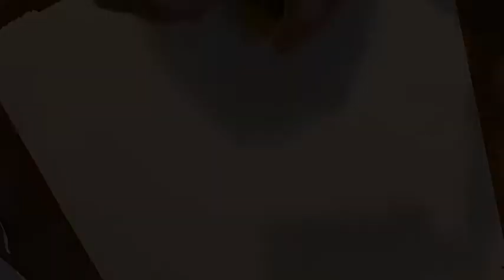Painting Wild Horses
A short video of painting my signature wild horses in watercolor. Enjoy!

- shameless promotion - buy something if you like it.
Enjoy my music on my other YouTube Channel - The Bess and Mike Show.
Learn how to paint on my YouTube Channel - Wild Spirit Artworks.

Learn about my life, chickens, garden, cats, dog on my Youtube Channel - Granny Bess’ Homestead.